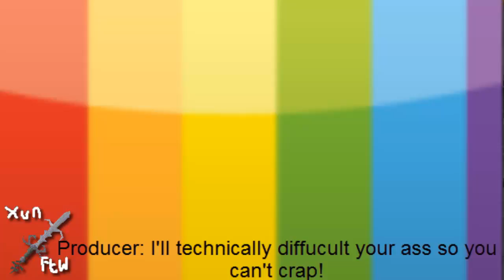Runescape Short - The General Store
Xun does an advert, but it all goes terrorible wrong, Strong Language, not for small children!